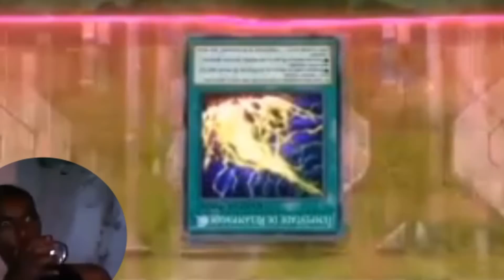DRAGÃO BRANCO: FIZ 10 VITÓRIAS SEGUIDAS NO MASTER DUEL!